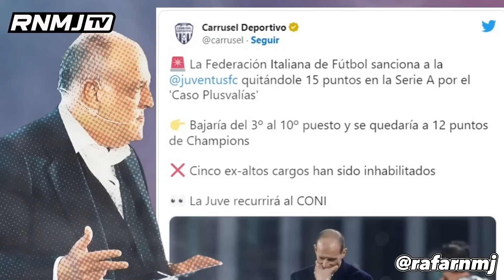RDP ANCELOTTI post Athletic 0-2 Real Madrid (22/01/2023)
Rueda de prensa de ANCELOTTI previa Athletic Club Bilbao - Real Madrid (22/01/2023) Carlo: "A Vinicius le están apretando todos mucho (rival, grada, a veces el árbitro). Creo que sin sentido. Es muy joven. Yo le quiero mucho".